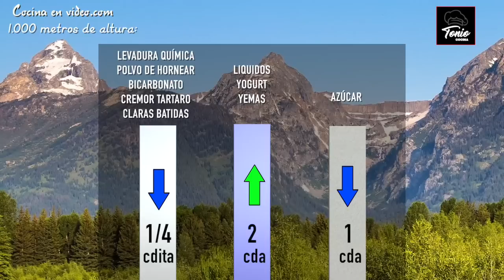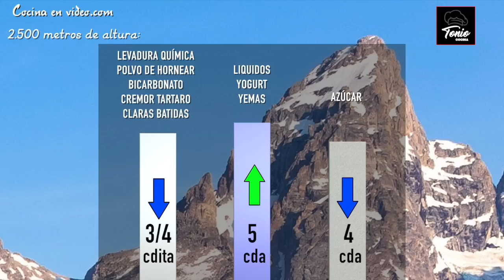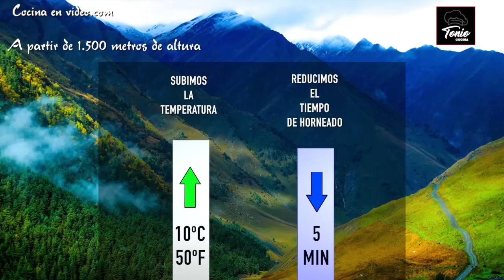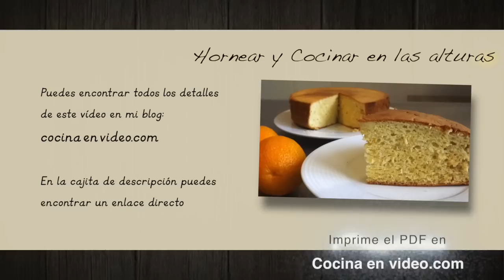Trucos para que no se baje el bizcocho | Cómo Hornear y Cocinar en las alturas ##240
En este vídeo veremos cómo hornear y cocinar dependiendo de la altura en la que vivamos. Cuántas veces os ha pasado que vais una receta de un bizcocho y cuando os ponéis ha prepararlo siguiendo al pié de la letra la receta, no sale como en el vídeo o cuando queréis cocinar algún plato y os queda seco o sin cocer? pues en este vídeo vamos a ver el porqué ocurre todo esto. @TonioCocina

SI TE GUSTÓ MANITA ARRIBA Y COMPARTELO, GRACIAS !!!

🎁 Tienes muchos más detalles y trucos con la versión escrita para imprimir, en nuestra web